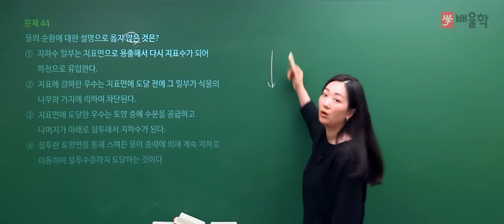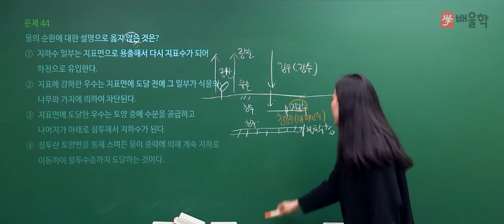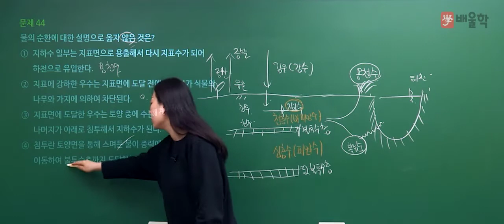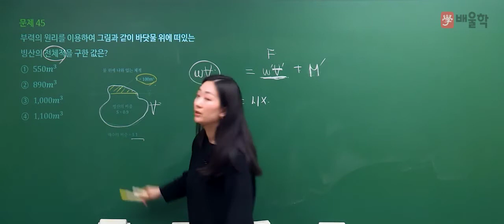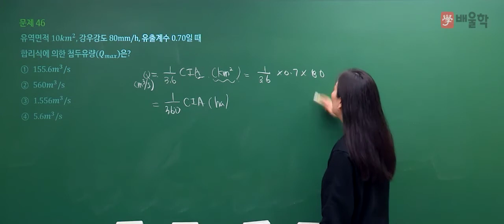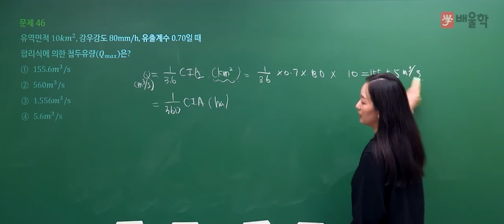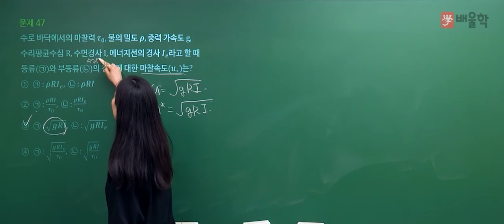[토목기사 필기] 2021년 1회 필기 기출 풀이 3과목 수리학 및 수문학2 - 고경미 교수님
2021년 1회 토목기사 필기 3과목. 수리학 및 수문학 기출문제 해설 강의!